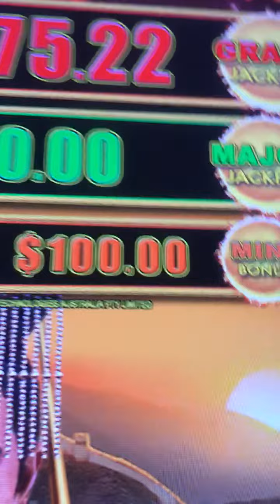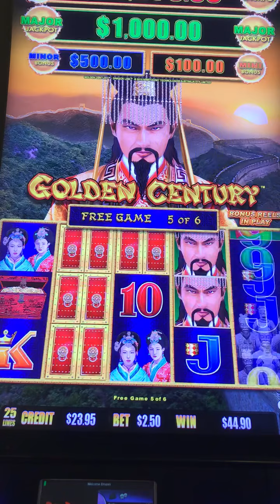10 Cent Major Chase on Golden Century!!